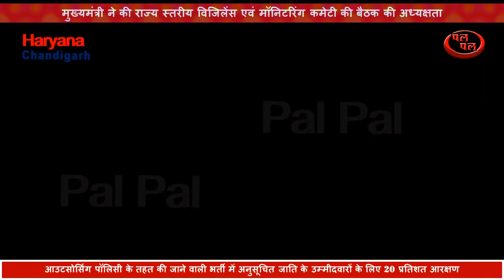आउटसोर्सिंगपॉलिसी की भर्ती में अनुसूचित जाति के उम्मीदवारों के लिए 20 प्रतिशत आरक्षण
हर जिले को 50 लाख रुपये जारी करने के निर्देश दिए हैं ताकि अनुसूचित जाति के लोगों के साथ किसी तरह की उत्पीडऩ सम्बन्धी घटना होने पर पीडि़त परिवार को समय पर आर्थिक सहायता मुहैया करवाई जा सके